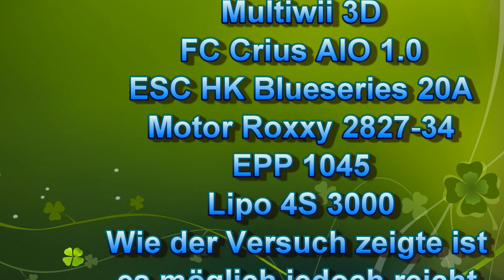3dmultiwii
Multiwii Rückenflug Quadrokopter